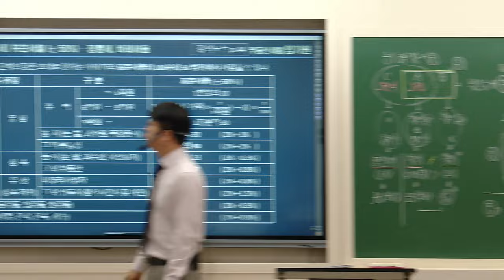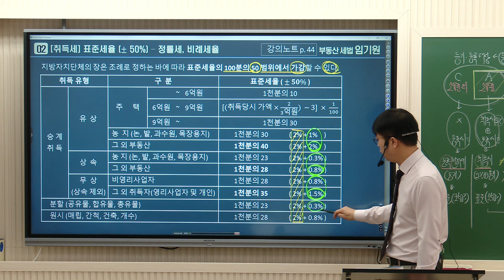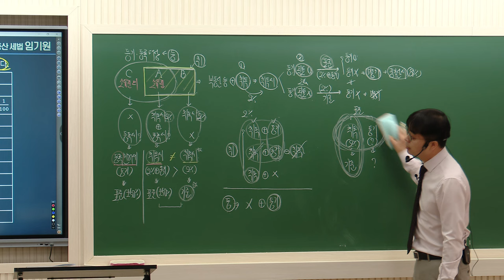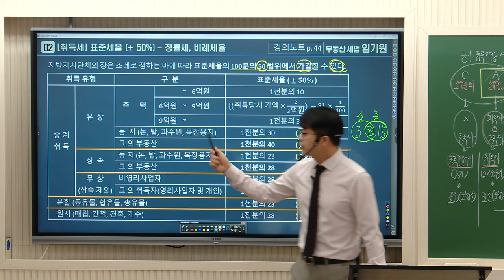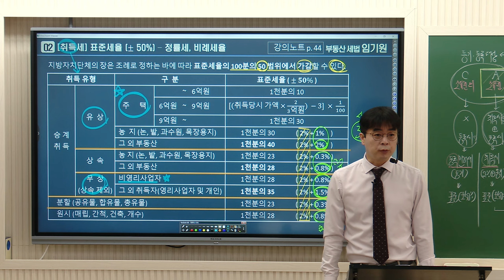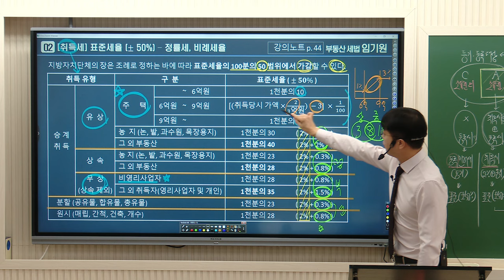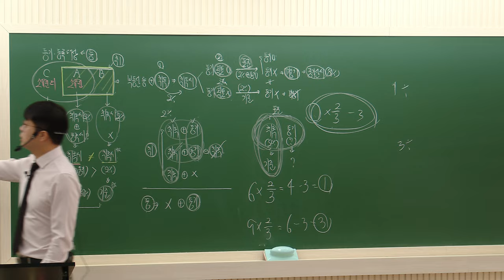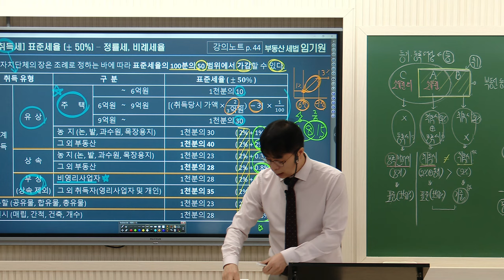[공인중개사학원 김포중앙] 세법의 라이징스타! 임기원교수님 핵심요약반 "취득세:표준세율"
🩷합격확신!  임기원교수님의 핵심요약 🩷 "취득세 : 표준세율" 강의 영상